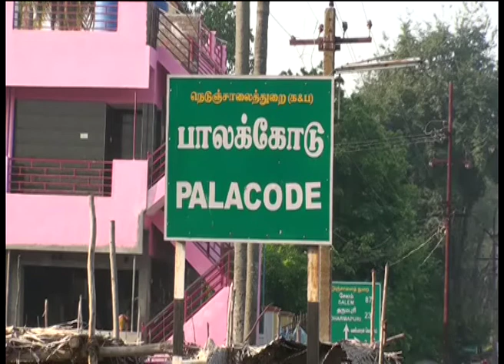மஞ்சுவிரட்டு போட்டி - அ. மல்லாபுரம்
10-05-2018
 தர்மபுரி மாவட்டம், பாலக்கோடு அடுத்து  அ.மல்லாபுரம்  மஞ்சுவிரட்டு போட்டி.